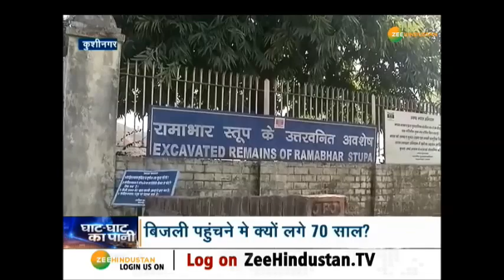घाट-घाट का पानी : गौतम बुद्ध की धरती कुशीनगर से चुनावी चर्चा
चुनावी मौसम में कुशीनगर से चुनावी चर्चा घाट-घाट का पानी में. कुशीनगर जिसे गौतम बुद्ध की धरती के रूप में पहचानी जाती है. यहां का सबसे बड़ा मुद्दा किसानों की बदहाल जिंदगी है. यहां के किसान बताते हैं कि गन्ना किसानों को कई महीने से भुगतान नहीं हुआ है.

About Channel